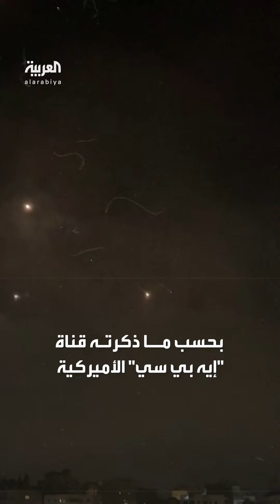صحيفة: إسرائيل قد ترد على إيران اليوم.. وبايدن يعارض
رغم معارضة بايدن.. صحيفة "وول ستريت جورنال" تنقل عن مسؤولين أميركيين أن إسرائيل قد تشن هجوما على إيران اليوم ردا على هجماتها بالمسيرات والصواريخ
لمعرفة أحدث المستجدات.. عبر البث المباشر من هنا ⤵
وبإمكانكم متابعة العربية على منصات التواصل